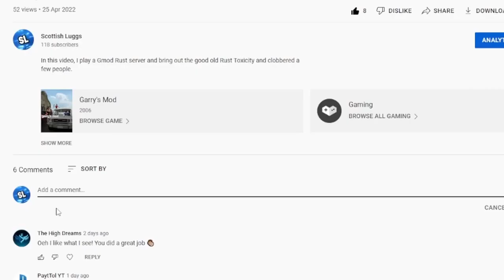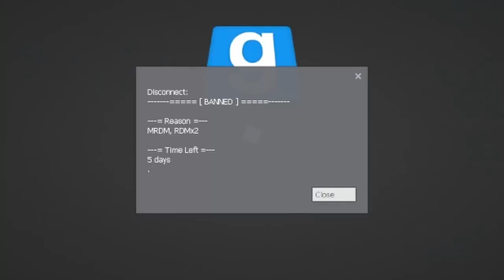We Stole the Emperors Throne - STARWARS RP (ft lljenkins6)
In this video, I play some good old Star Wars RP with another YouTuber called llJenkins6 and we get into some tomfoolery!
Sorry if this video editing is a bit off I’ve been busy recently and had to rush certain parts and had to cut a lot so I would be able to post this on time.